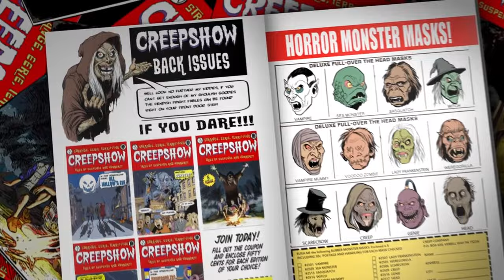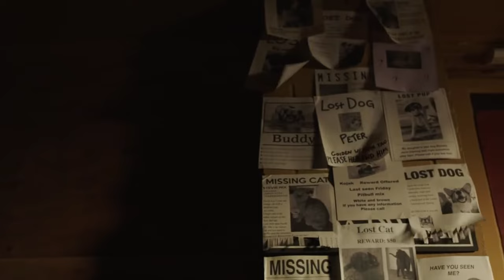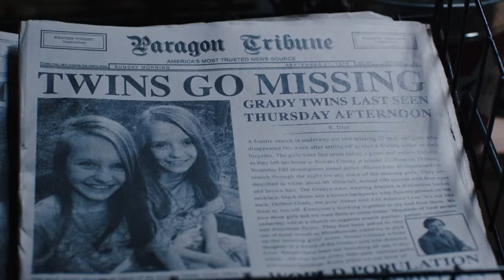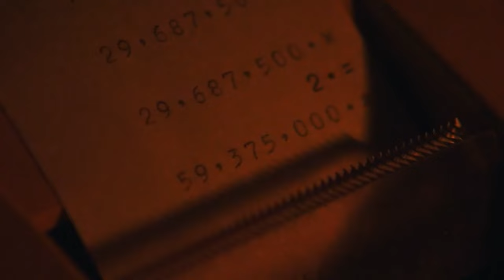Creepshow SE01EP01 PART 1 l GRAY MATTER FULL EPISODE